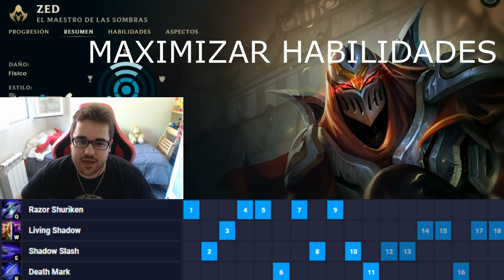GUÍA ZED S10 MID | (CÓMO JUGAR CON ZED - COMBOS) | RUNAS, OBJETOS, HABILIDADES, CONSEJOS, COUNTERS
Guía COMPLETA y DEFINITIVA Zed S10 | Hazte MAIN y OTP Zed | Cómo jugar con Zed S10 Mid | Guía Temporada S10 | Guía Combos Zed S10 (Mejores Runas, Build, Counters y Consejos) | Trucos y Tips Zed | Zed Challenguer S10 | Zed Mid S10 | Zed Electrocutar y Conquistador | How To Play Zed S10 | Zed Top S10 Gameplay | Zed Mid Temporada 10 | Zed Top Season 10 en Español | Zed Temporada 10 (Zed Season 10). Zed 2020. Zed Parche 10.12 (Zed Patch  10.12) Con sus Runas (Runes), Objetos (Build/Items), Hechizos de Invocador (Summoners) Destello y Prender o Teleportar  (Flash and Ignite or Teleport). Espero que os guste y ya haré algún "Zed Montaje" (Best Zed Plays) ;)

00:00 Comienzo
01:20 Habilidades
10:52 Combos
21:45 Runas
29:58 Objetos
43:02 Maximizar Habilidades y Summoners
44:27 Counters

🏆  PARA CONSEGUIR UN REGALO (SIRVE PARA EUW/LAS/LAN) TIENES QUE :
3. LE DAS A "SEGUIR".
5. TE CREAS UNA CUENTA EN AMAZON PRIME Y SIGUES LOS PASOS.